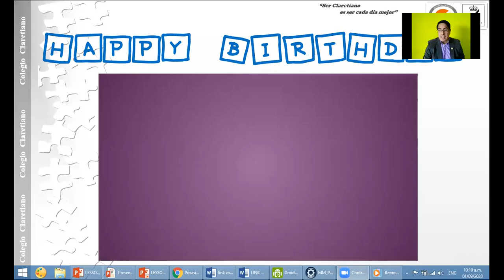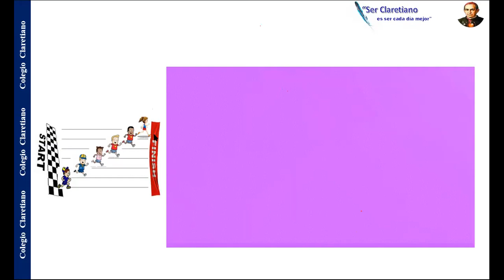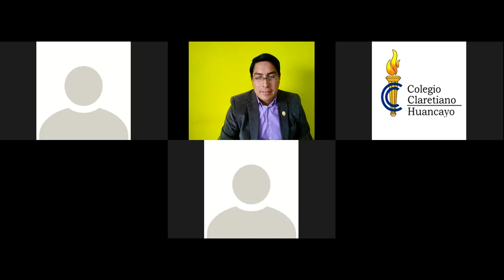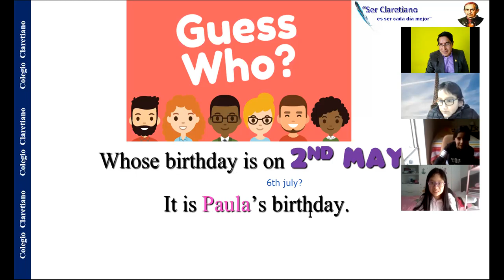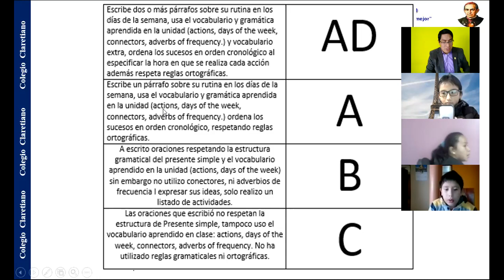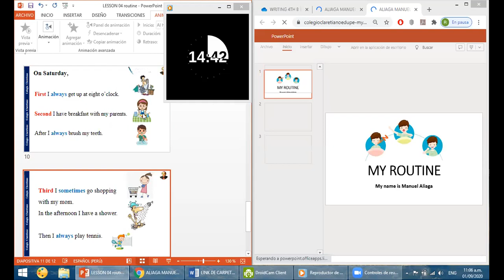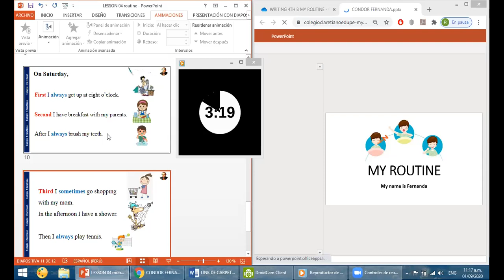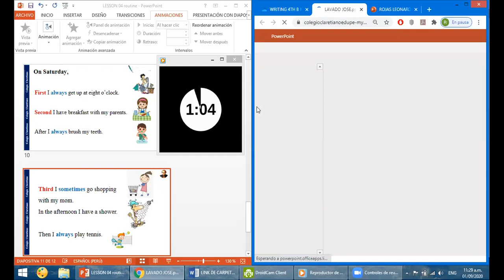ENGLISH CLASS 4TH B: MY BIRTHDAY - MY ROUTINE WRITING